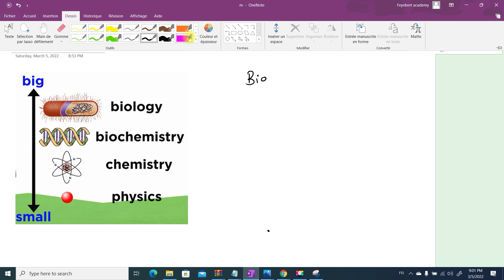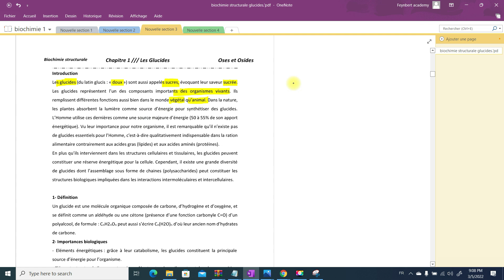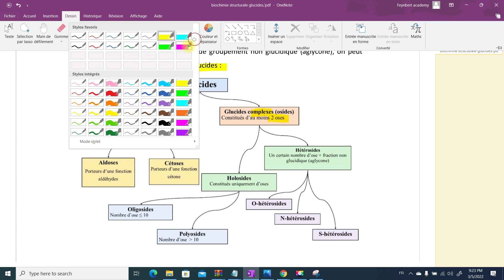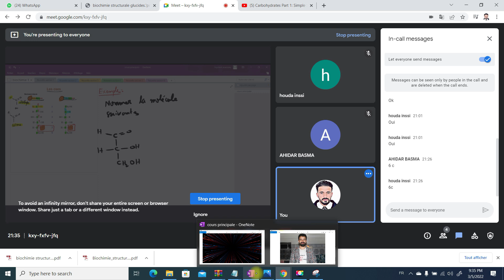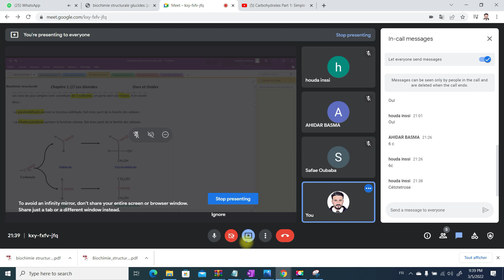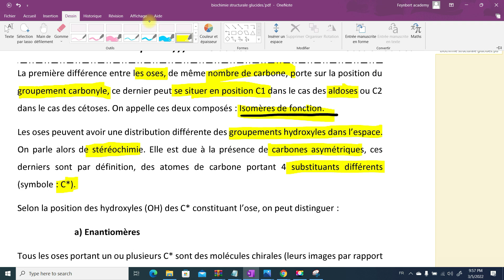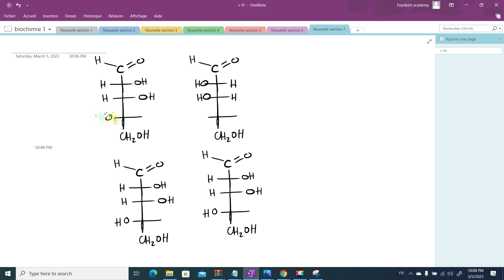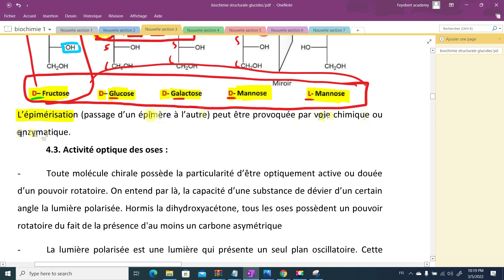1- Introduction à la Biochimie Structurale | Les Glucides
L'Union internationale de chimie pure et appliquée (IUPAC) définit les glucides comme une classe de composés organiques contenant un groupe carbonyle (aldéhyde ou cétone) et au moins deux groupes hydroxyle (-OH). On inclut dans cette classe les substances issues des monosaccharides par réduction du groupe carbonyle, par oxydation d'au moins un groupe fonctionnel à l'extrémité de la chaîne en acide carboxylique ou par remplacement d'un ou plusieurs groupes hydroxyle par un atome d'hydrogène, un groupe amino, un groupe thiol ou par tout atome similaire.

Les glucides ont été initialement (et fautivement) nommés hydrates de carbone (ou carbohydrates), car on avait observé que leur composition élémentaire pourrait correspondre à un modèle Cn(H2O)p. Toutefois la chimie a rapidement découvert que ces composés ne sont pas des "hydrates", d'où un nécessaire changement de nom... que n'ont pas encore complètement fait les anglophones, qui utilisent encore le terme « carbohydrates », ou les germanophones, qui parlent de « Kohlenhydrate ».

Ils se présentent généralement sous la forme de cristaux blancs, car ils n'absorbent pas les rayonnements du spectre UV, ni ceux du spectre visible.

Les glucides font partie, avec les protéines et les lipides, des constituants essentiels des êtres vivants et de leur nutrition, car ils sont un des principaux intermédiaires biologiques de stockage et de consommation d'énergie. Chez les organismes autotrophes, comme les plantes, les sucres sont convertis en amidon pour le stockage. Chez les organismes hétérotrophes, comme les animaux, ils sont stockés sous forme de glycogène puis utilisés comme source d'énergie dans les réactions métaboliques, leur oxydation lors de la digestion des glucides apportant environ 17 kJ/g selon l'étude dans la bombe calorimétrique.